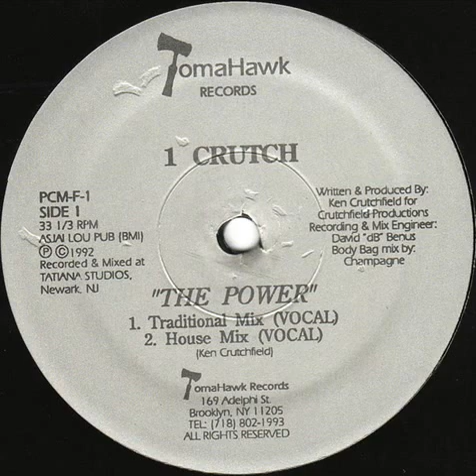1 CRUTCH-THE POWER (TomaHawk Records)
1 Crutch ‎-- The Power
Label:Tomahawk Records ‎-- PCM-F-1
Format:Vinyl, 12", 33 ⅓ RPM
Country:US
Released:1992
Genre:Electronic
Style:Deep House, Garage House